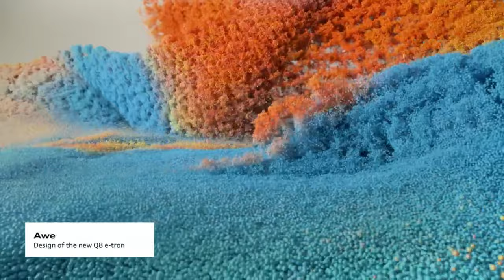Sculpting Emotions: Audi's Alluring Art Expression Ad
Title  : Audi: The Art Expression
Agency  : Venables Bell & Partners
Campaign : The Art of Performance
Advertiser : Audi
Brand  : Audi

In this Movie Ad we’ll walk you through:
"The Art Expression," the concept revolves around the convergence of automotive engineering and artistic passion. The ad masterfully intertwines the elegance of Audi's design with the world of fine art, highlighting the brand's commitment to innovation, beauty, and sensory experiences.

TIMESTAMPS :
00:00  Audi: The Art Expression
Plot :
The campaign aims to evoke emotions and a sense of wonder, inviting viewers to immerse themselves in the beauty and creativity that Audi brings to the world.